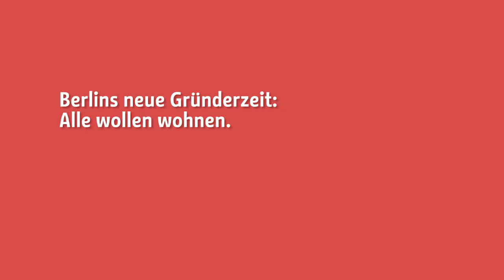4. Stadtforum Berlin 2016 - Vortrag Prof. Bude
Wie wollen wir in der guten Stadt leben?

Vortrag Prof. Dr. Heinz Bude, Universität Kassel
Stadtforum Berlin, 04. April 2016 (27:57 min)

Suprafilm, Bochum